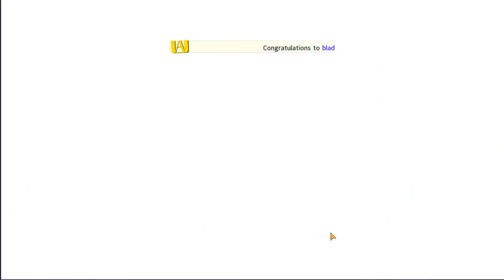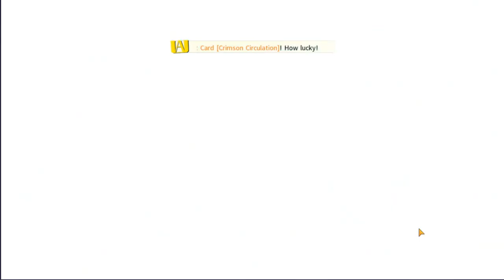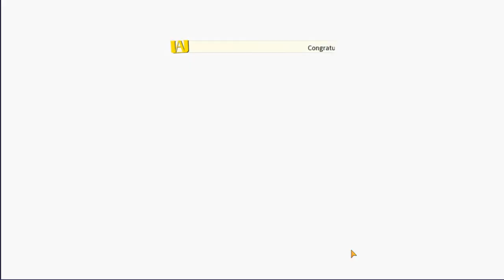IL FAUT QU IL TOMBE INVOCATION STAIN LE SUPER VILAIN MY HERO ACADEMIA THE STRONGEST HERO